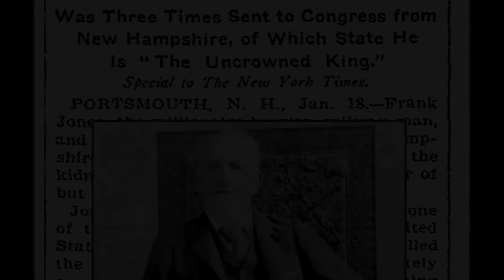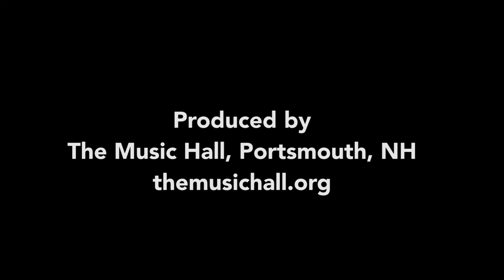Bite-Sized History Chapter 5: Thank Frank Jones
The fifth chapter of Bite-Sized History: Thank Frank Jones, in which Frank Jones buys and renovates The Music Hall, then promptly dies, H.W. Hartford purchases the theater that goes on to host famous touring companies and local acts. See also the theater's role in the Russo-Japanese peace treaty of 1905.

About Bite-Sized History:
The video series weaves together the history of Portsmouth, the musical roots in the community, past performers on our stage, and prominent local figures. Written by J. Dennis Robinson as a companion to his history book, Music Hall, How a City Built a Theater, and a Theater Shaped a City, and filmed and directed by Jay Childs of JBC Communications for The Music Hall.